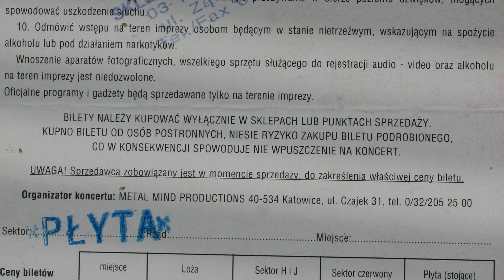Blaze Bayley MetalmaniA 2007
Blaze Bayley at MetalmaniA Festival 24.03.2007. Katowice. Spodek. Poland. It was great. Thank you for coming.